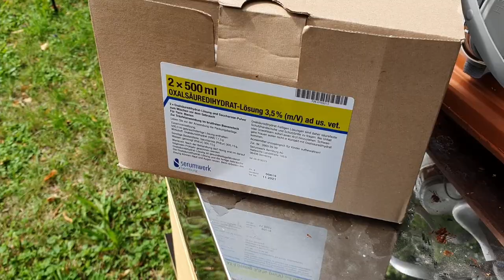Varroa Behandlung mit OX Vernebler | Durchsicht | Varroazählung und 3 Auffütterungsmöglichkeiten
Varroa Behandlung mit OX Vernebler | Durchsicht | Varroazählung und 3

Hey meine Lieben, in diesem "längeren" Video erzähle ich euch etwas über meine Entscheidung zum OX Vernebeln mit dem Rubee Vernebler, ein paar Infos zum Gerät und wie ich es einsetze. Darüber hinaus zählen wir den aktuellen Varroabefall und ich zeige euch drei Arten von Fütterungssystem welche ich selber nutze. Lehnt euch zurück, holt euch ein gutes Getränk und lasst gerne einen Kommentar und einen Like da :-)

Zeitmarken für die heutigen Themen:
00:00 Intro und Themen für heute
02:47 Mein Imkerwerkzeug und Gear
04:10 Varroacheck nach der ersten Behandlung (4 Tage her)
06:49 Die Zählung
10:02 Auswertung der Zählung
11:21 Der Rubee OX Vernebler - warum diese Variante?
13:26 Der Rubee OX Vernebler - Überblick, Lieferumfang, Funktion, Bedienungsanleitung
17:10 Der Rubee OX Vernebler - Wie bekomme ich den Nebel in mein Volk
18:08 Der Rubee OX Vernebler - Oxalsäurelösung einfüllen
19:43 Der Rubee OX Vernebler - Der Einsatz am Bienenvolk
24:15 Auffütterung für den Winter -  Fütterungsmöglichkeiten
26:02 Auffütterung für den Winter -  Einbau der 3 Fütterervarianten und Befüllung
31:50 ENDE und Danke fürs Zusehen :-)